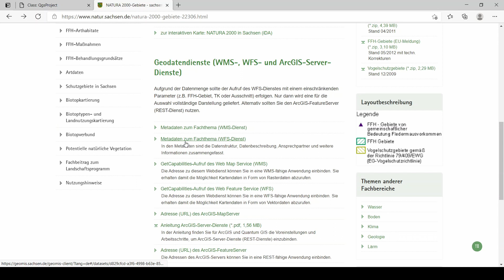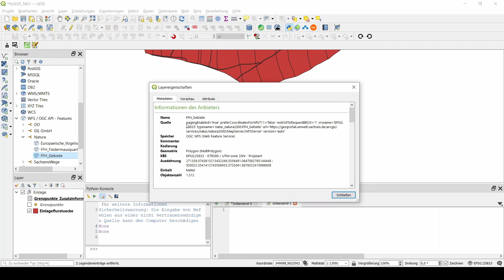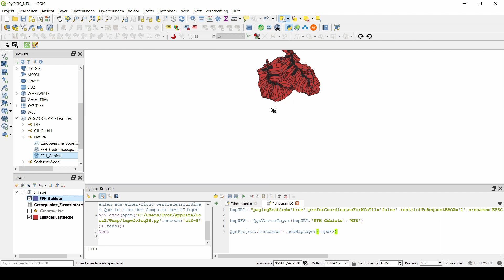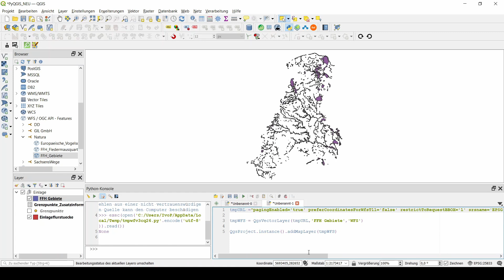WFS einlesen in QGIS mit python (pyQGIS)